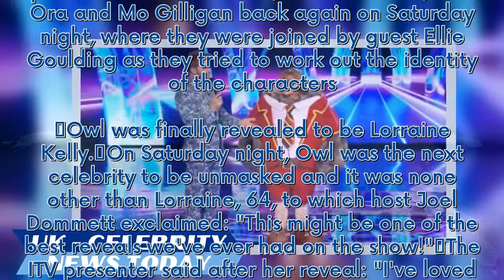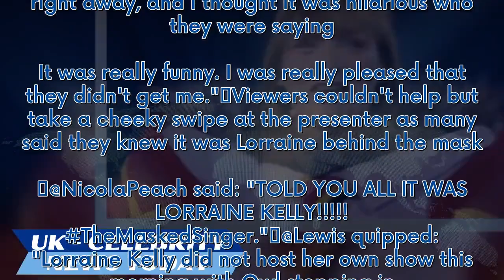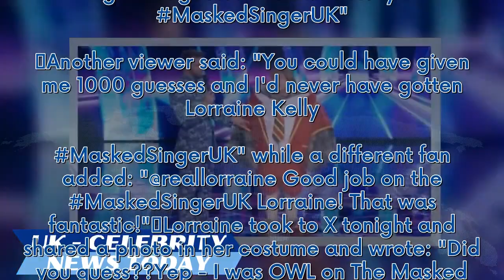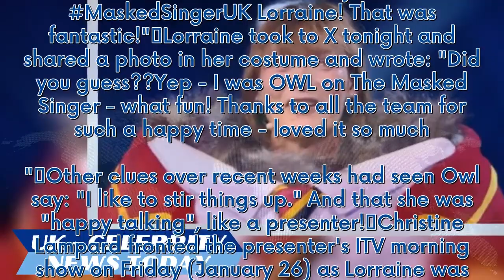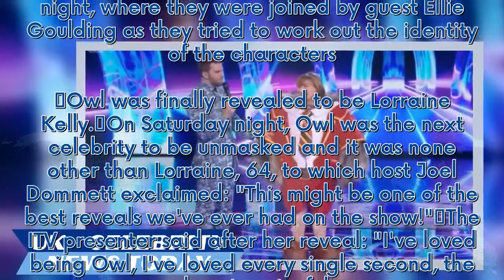ITV The Masked Singer UK's Owl unveiled as viewers quip 'everywhere but work'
Confirmed for the latest lineup on Saturday night's The Masked Singer UK were Air Fryer, Owl, Eiffel Tower, Piranha, Maypole, Cricket, Bigfoot and Dippy Egg. The show returned earlier this month, with panellists Davina McCall, Jonathan Ross, Rita Ora and Mo Gilligan back again on Saturday night, where they were joined by guest Ellie Goulding as they tried to work out the identity of the characters. Owl was finally revealed to be Lorraine Kelly. On Saturday night, Owl was the next celebrity to b...